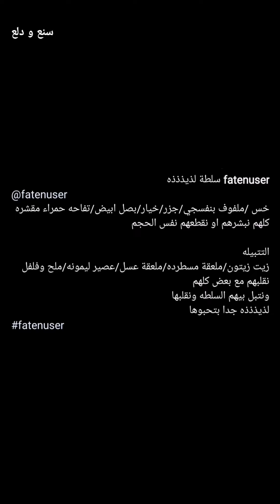سلطة لذيذذذة مع سلمون مشوي تنفع وجبة عشاء خفيفة وصحية 👌✨فاتن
سلطة لذيذذذة مع سلمون مشوي تنفع وجبة عشاء خفيفة وصحية 👌✨ سناب فاتن ...
* المكونات //
خس
ملفوف بنفسجي
جزر
خيار
بصل ابيض
تفاحه حمراء مقشره
* الطريقة //
كلهم نبشرهم او نقطعهم نفس الحجم .
* التتبيله :
زيت زيتون
ملعقة مسطرده
ملعقة عسل
عصير ليمونه
ملح
فلفل
نقلبهم مع بعض كلهم ونتبل بيهم السلطه ونقلبها لذيذذذه جدا بتحبوها .
وبالعافية 💖
اكواد الخصم في ايهيرب ( iherb cod ) AYA2301 - AXQ2120
مشاهدة ممتعة ،،
سلطة,
سلطات,
سلطة خضار,
سلطة بالتفاح,
سلطة التفاح مع الخضار,
سلطة لذيذة,
سلطة سريعة,
سلطة ضيوف,
سلطة عزايم,
طبخات,
وصفات,
اكلات,
اطباق,
مطبخ,
طبخ,
سناب طبخ,
سنابات طبخ,
طبخات سناب شات,
وصفات سناب,
سنع و دلع,
وصفات سهلة,
سلطة صحية,
عشاء صحي,
عشاء خفيف,
سلمون مشوي,